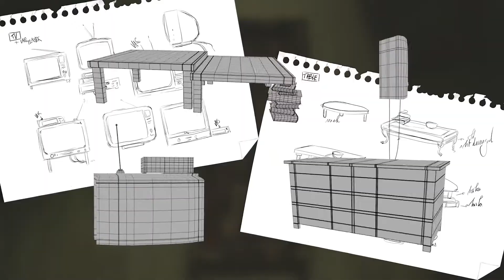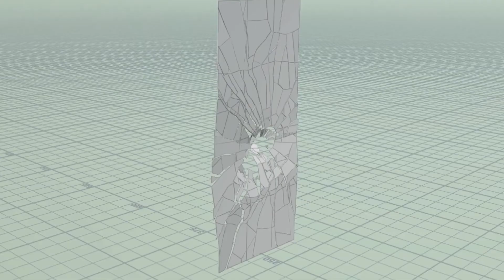GI VFX & Animation Breakdowns: Making of Cell by Rubika | The Rookies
A shortfilm directed by 6 students of Supinfocom Rubika in France :

Cell is the story of Daniel Hope, a prisoner forever haunted by his past.

Corentin BECQ, Constance ANDRE, Salomé CHATEIGNON, Yashwardhan SINGH JHALA, Jeannes FOUQUES, Chloé LABAT